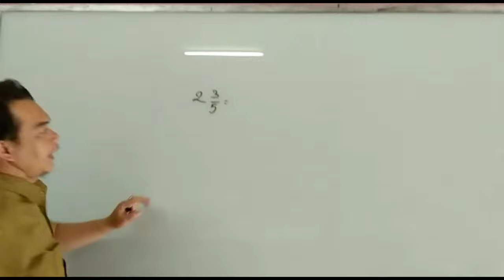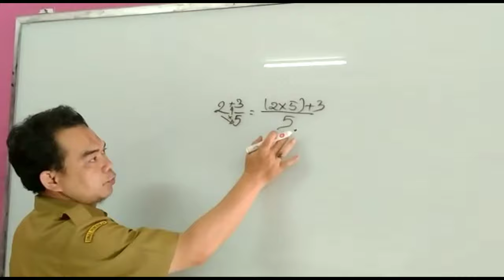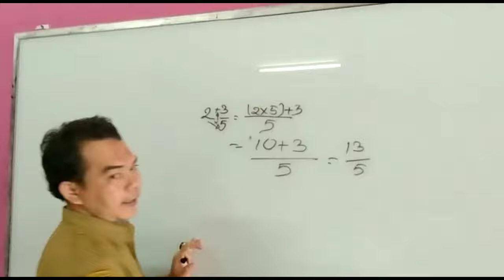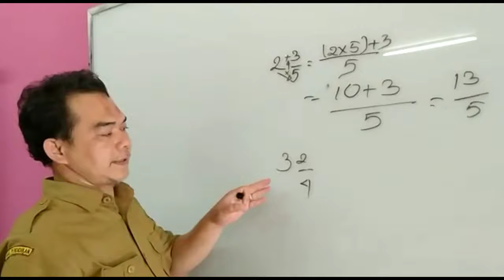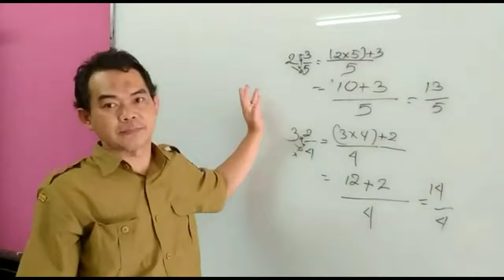Mengubah Pecahan Campuran Menjadi Pecahan Biasa